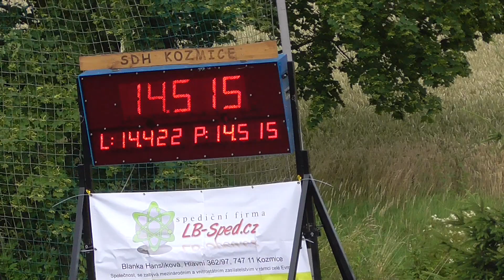SDH Kozmice (OP) - III.kolo MSL Kozmice - Podvysoká